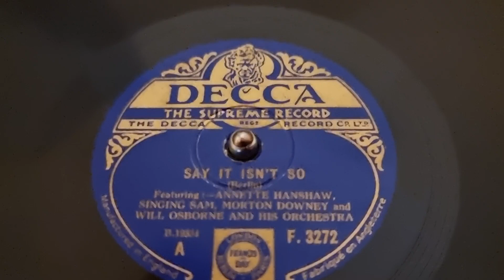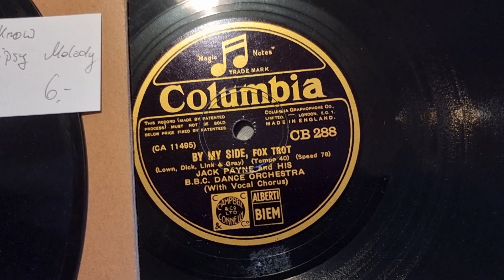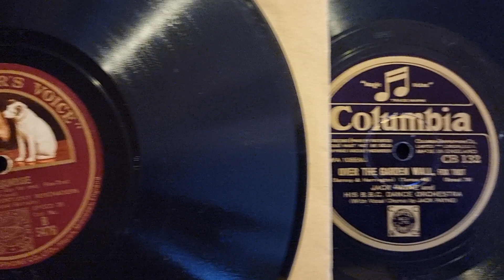Volkmars Schellackgruss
SAY IT ISN'T SO mit  ANNETTE HANSHAW,  SINGING SAM, MORTON DOWNEY and Will Osborne and his Orchestra auf Label DECCA